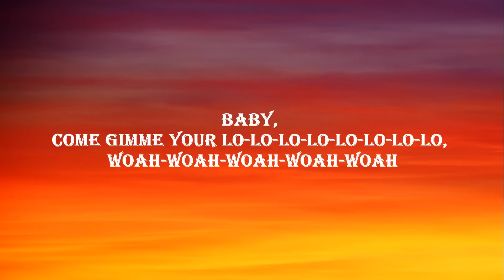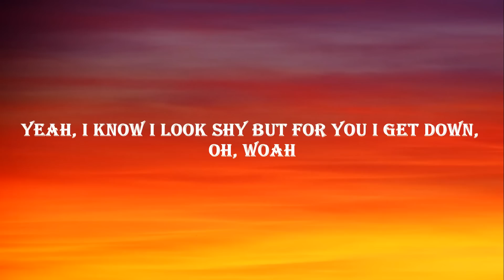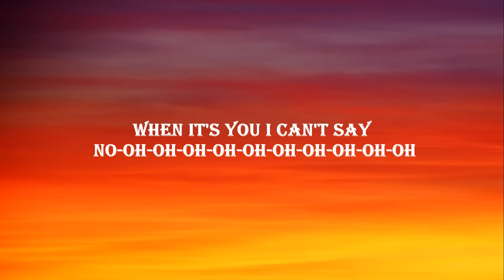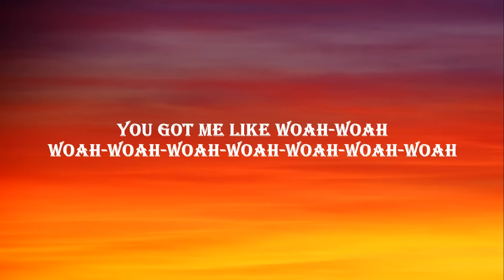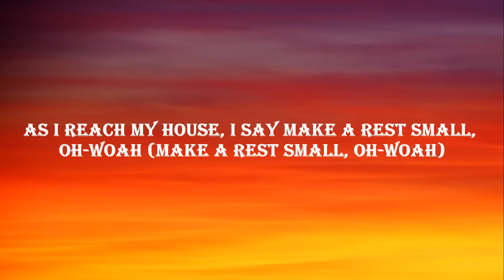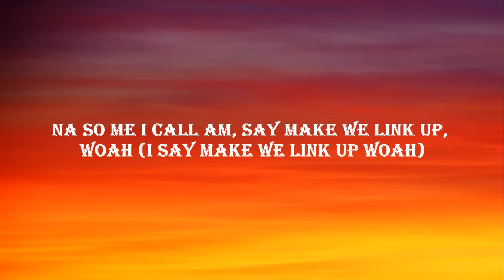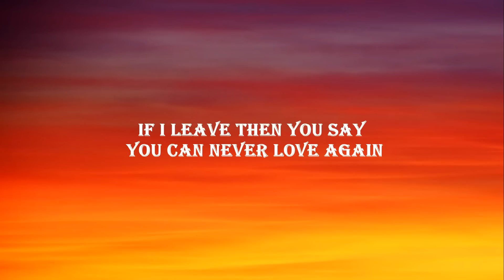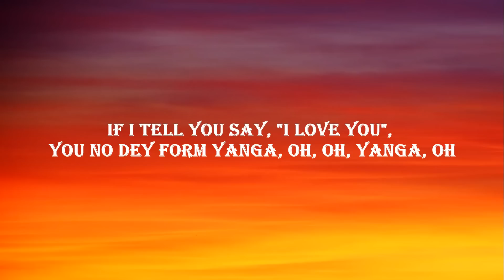Rema, Selena Gomez - Calm down (Lyrics music video)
Listen to Rema - Calm Down (with Selena Gomez)
Lyrics:
Vibez (vibez)
Another banger